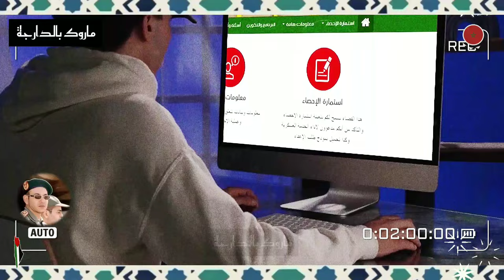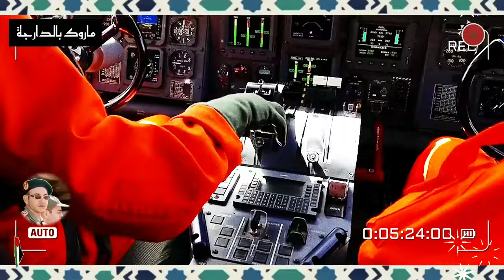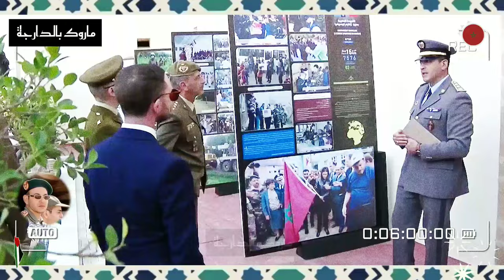🟢شاهد تقرير القناة الأولى عن الذكرى 68 لتأسيس القوات المسلحة الملكية 🇲🇦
نزيد ولا 🤨 ؟
حرف (ن) زلافة خاوية فيها حمصة واحدة.
شفتي العمق ؟؟

مغربي_اكتر_من_المغاربة

فرجة ممتعة
كنحبنكم 💙

عنوان الفيديو: 🟢شاهد تقرير القناة الأولى عن الذكرى 68 لتأسيس القوات المسلحة الملكية 🇲🇦

ولي_العهد_مولاي_الحسن
مولاي_الحسن
خطاب_العرش
خطاب_الملك_محمد_السادس

المغرب
أيام زمان
زمان
ايام زمان
آذان المغرب
المغرب
Maroc
Morocco
المغرب الذي في خاطري
المغرب البسيط
المغرب
المملكة المغربية
اسرار الحسن الثاني
أمقران
كويرة
فرحات حشاد
محاولة انقلابية فاشلة
انقلاب الصخيرات
انقلاب البوينغ
الاوباش
سنوات الرصاص
انتفاضة 1965
انتفاضات 1984
محاولة انقلابية
hassan 2
hassan ii
mohamed 6
moulay rchid
moulay rachid
moulay lhassan
prince moulay hassan
lalla khadija
lalla salma
princesse lalla salma
mohamed sadiss
hassan tani
salma bennani
سلمى بناني
الحسن الثاني
ملك المغرب
المغرب
الشعب المغربي
الملك محمد السادس
اخبار المغرب
اخبار المغرب اليوم
الصحراء المغربية
أخبار المغرب
ولي العهد
الاولى المغربية
لالة سلمى
لالة خديجة
أميرات المغرب
مولاي رشيد
الحسن الثاني,

 ليلة القدر
مسجد الحسن الثاني بمدينة الدار البيضاء
Maroc
Morocco
أوفقير
تزمامارت
إنقلاب الصخيرات

فرجة ممتعة